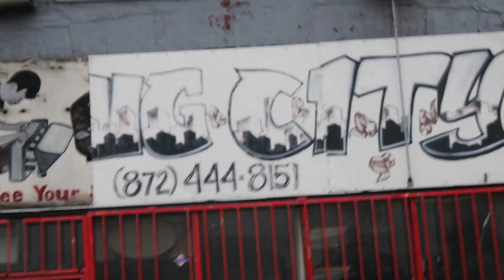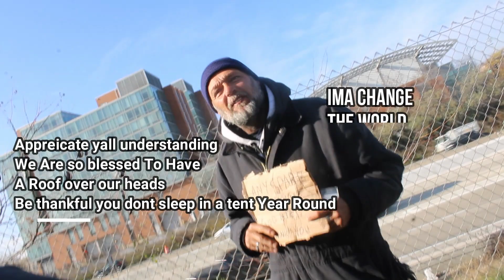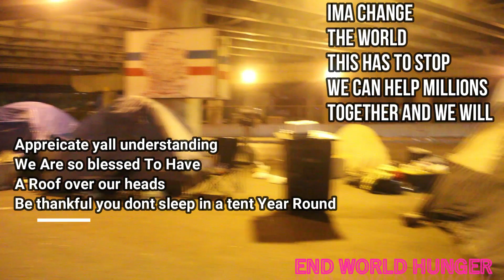HELP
END WORLD HUNGER
SACKBOYiii

SACK BOY III

Ann & Eve The Brand
O.M.K
DoughBoy PROD.

SACK INC.